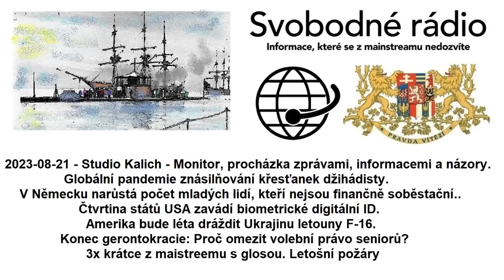2023-08-21 - Studio Kalich - Monitor, procházka zprávami, informacemi a názory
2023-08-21 - Studio Kalich - Monitor, procházka zprávami, informacemi a názory. Globální pandemie znásilňování křesťanek džihádisty. V Německu narůstá počet mladých lidí, kteří nejsou finančně soběstační.. Čtvrtina států USA zavádí biometrické digitální ID. Amerika bude léta dráždit Ukrajinu letouny F-16. Konec gerontokracie: Proč omezit volební právo seniorů? 3x krátce z maistreemu s glosou. Letošní požáry